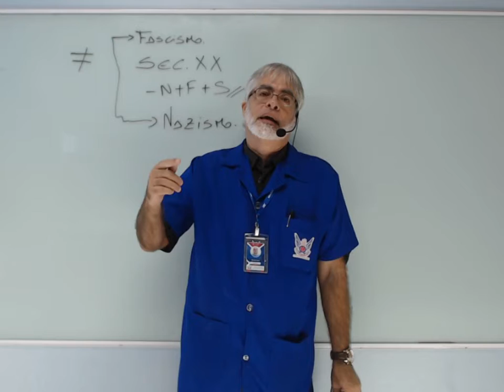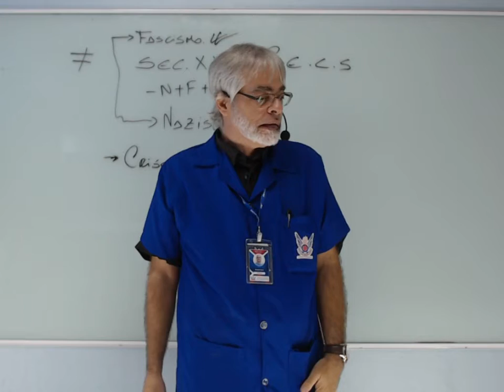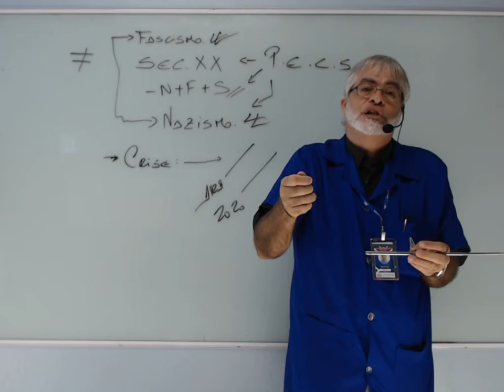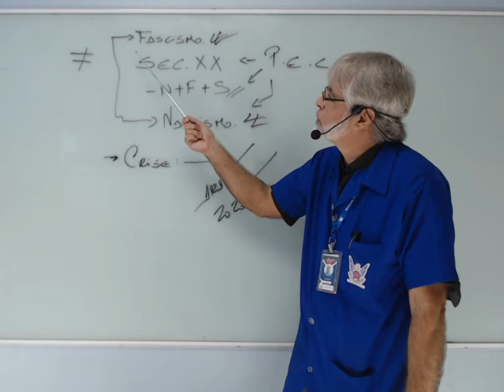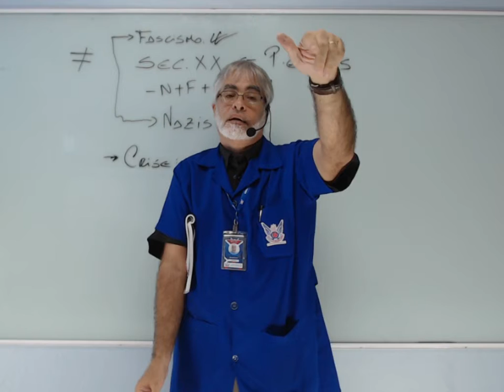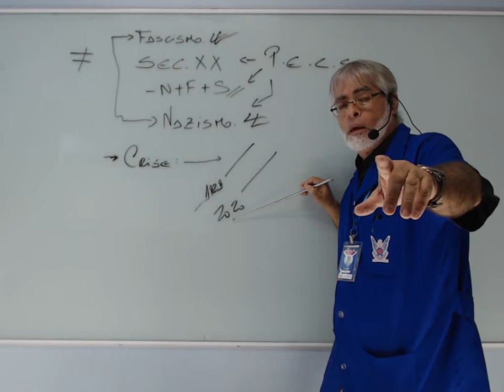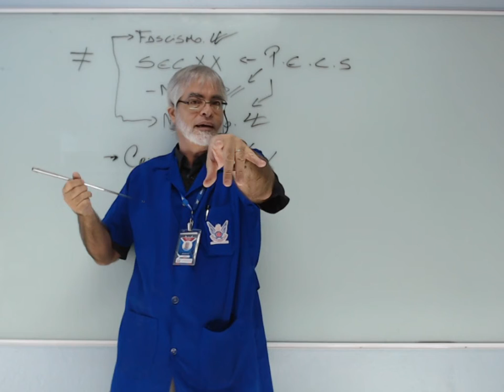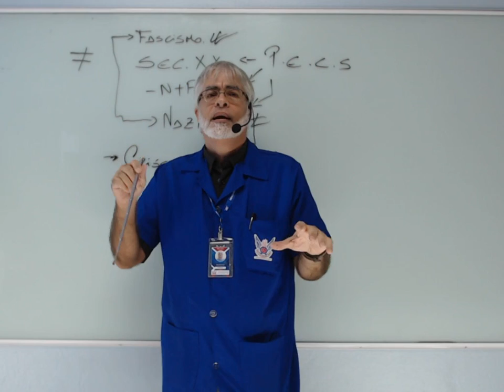AULÃO DE REVISÃO 2 - HISTÓRIA - 3ª SÉRIE